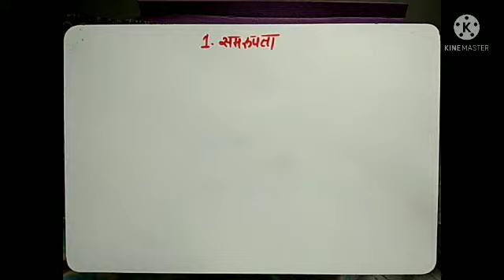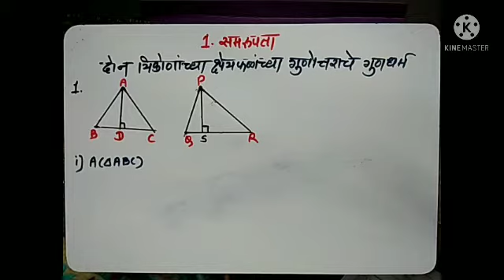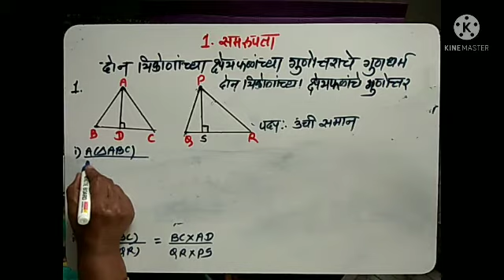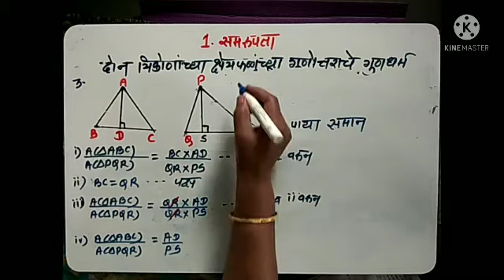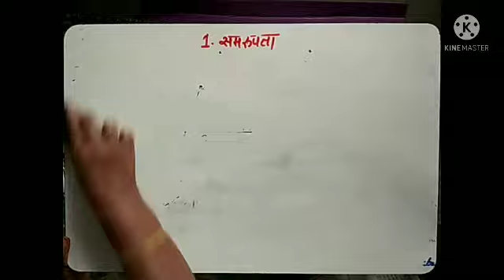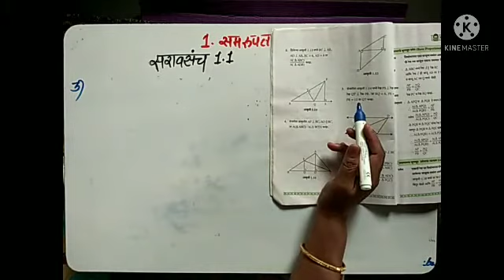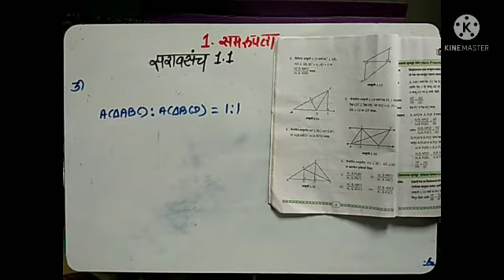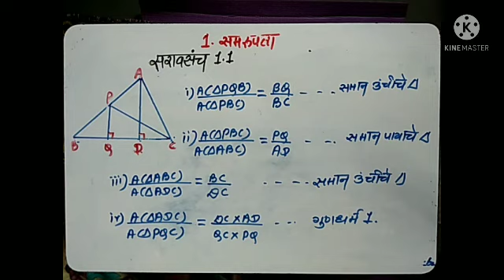इ.10वी,गणित -2, प्र.1, समरूपता,ता.क्र.1,दोन त्रिकोणांच्या क्षेत्रफळांचे गुणोत्तर गुणधर्म,सरावसंच 1.1